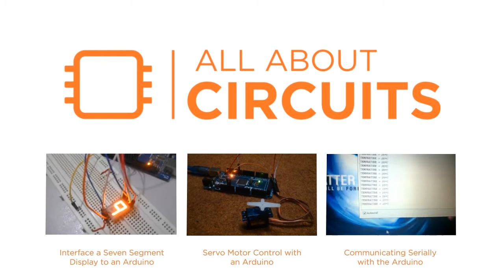Language Control Structures Keep Your Arduino Under Control - For Loop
For more details about this project, please click this link to see the full article

Make your Arduino programs more flexible by learning how to use the Arduino language control structures.

Check out author's profile on All About Circuits and see more articles and technical projects he created